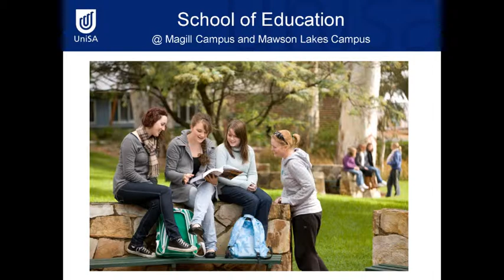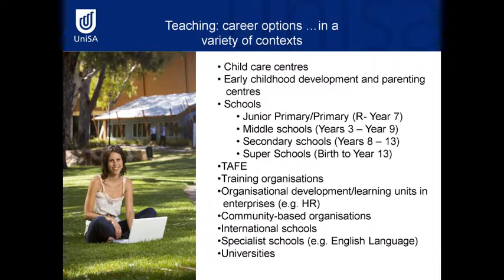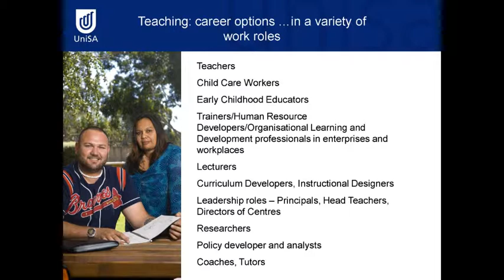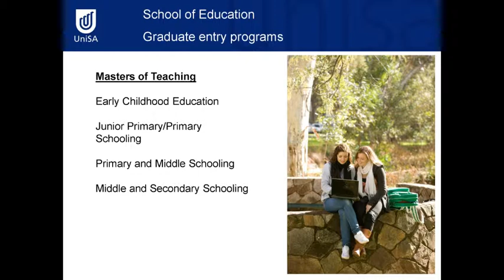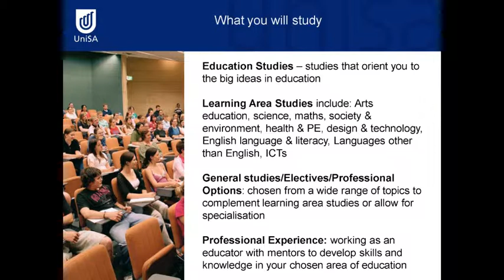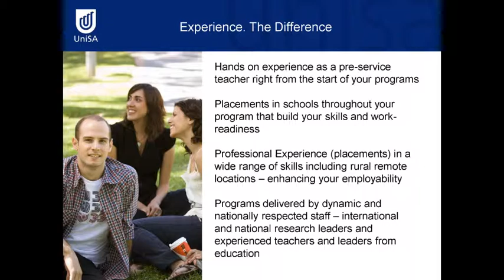Careers in Education - Open Day Podcast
Teaching is a rewarding and exciting career that will let you contribute to the development of society through education. Find out about early childhood, junior primary, primary, middle and secondary education to design and technology and adult education.